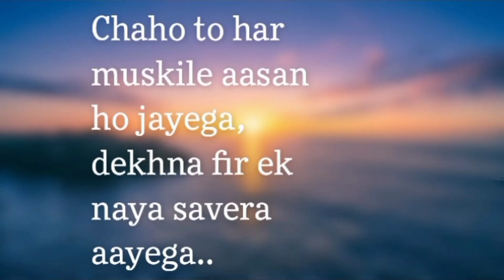Ek naya savera aayega..💫||motivational status video||Niavi creation.